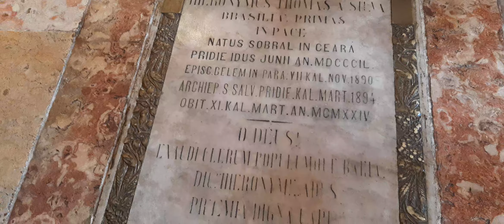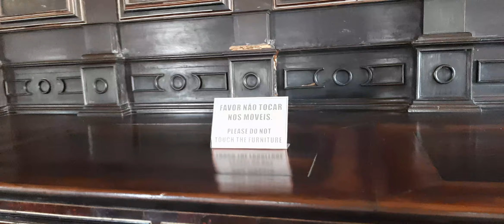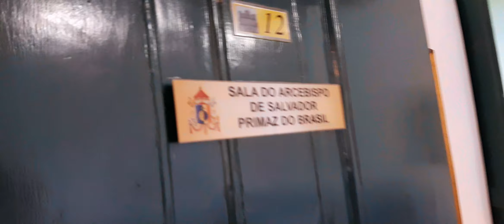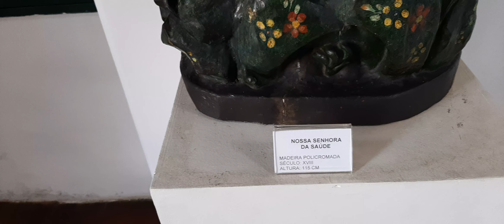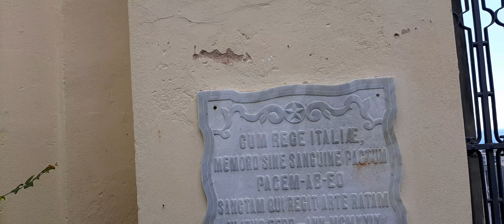Basílica de São Salvador